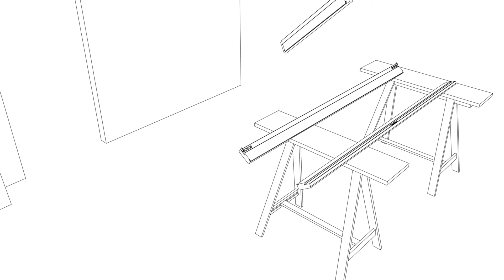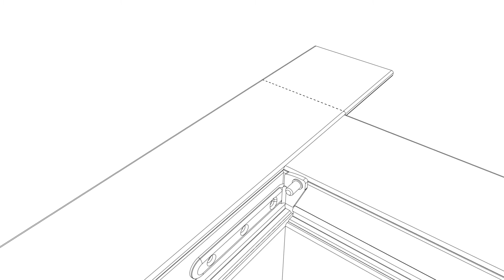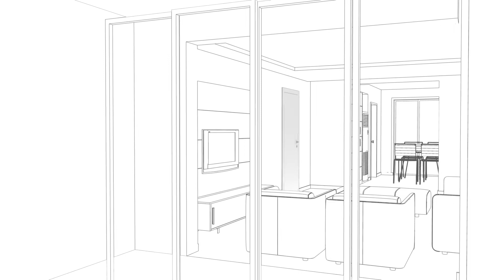TUTORIAL NEWPORT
Tutorial montaggio porta Newport